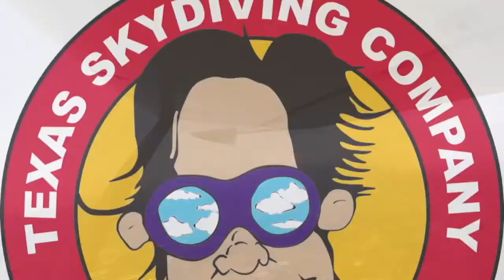Tandem Skydive | Rachel from Arlington, TX